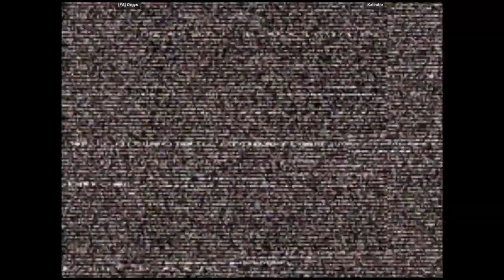CVS2 - [FA] Orgys VS Kalindor | 🇦🇷🇦🇷 Fightcade2